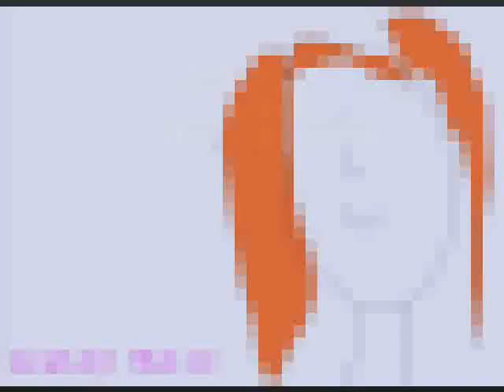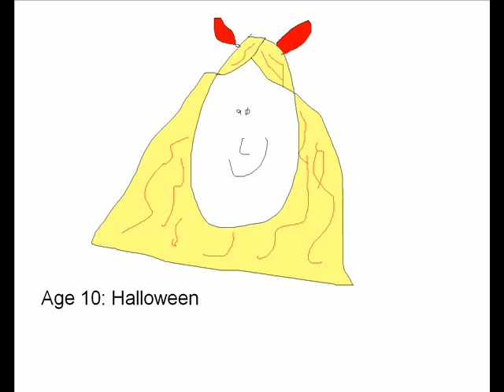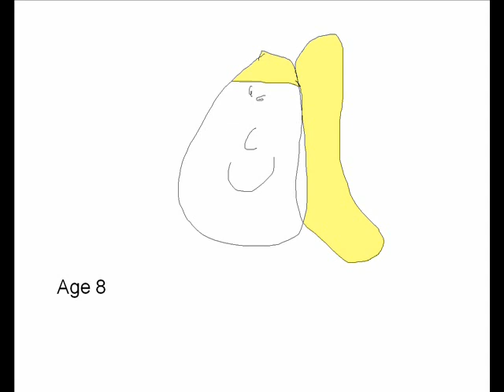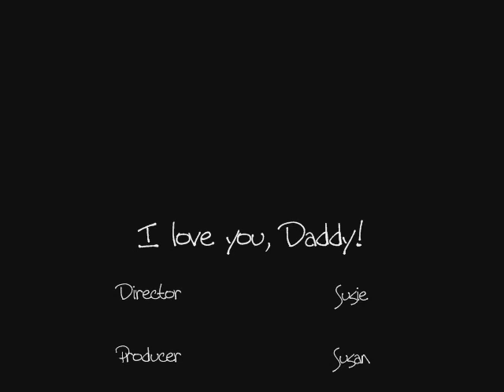Daddy's Birthday Mix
Something I made for my father. First there's law and order, then I'm a belever, which i've put on b4. Please comment (BE NICE!) and rate (ditto.)